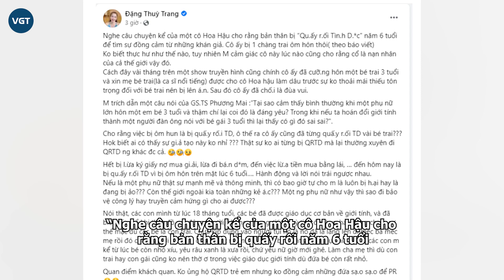Đặng Thùy Trang móc mỉa Thùy Tiên khi kể quá khứ bị "động chạm": Không đồng cảm mấy đứa xạo để PR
Trong một chương trình gần đây, cựu Miss Grand 2021 – Nguyễn Thúc Thùy Tiên đã có những chia sẻ về quá khứ đầy xúc động. Trái ngược với hình ảnh độc lập, mạnh mẽ trên đấu trường quốc tế. Nàng hậu luôn ám ảnh về cuộc hôn nhân không trọn vẹn của bố mẹ. Chính điều này đã giúp chân dài có sự đồng cảm, thấu hiểu với những bạn trẻ có ba mẹ ly hôn từ sớm.